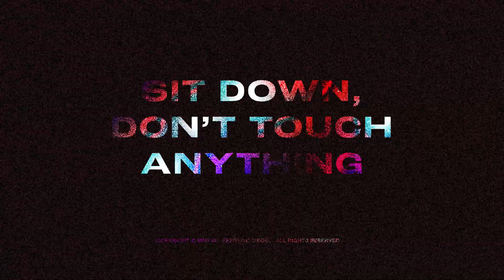SIT DOWN, DON'T TOUCH ANYTHING (2022) - Teaser Trailer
Teaser Trailer for the animated short film "Sit Down, Don't Touch Anything" by Frederic Siegel, produced by Team Tumult.

5'20" / 2D Computer Animation / 16:9 FullHD / Switzerland 2022

A face is born out of chaos. It struggles to exist. It struggles to find its purpose. It struggles to sit on a chair. In fact, it struggles with a lot of things. But thank god, it’s trying. ¯\_(ツ)_/¯

written, directed & animated by: Frederic Siegel
sounddesign & music by: Frederic Siegel
soundmix by: Thomas Gassmann (Noisy Neighbours)
music excerpt: Spring Song (Mendelssohn) performed by Ohad Ben Ari
produced by: Frederic Siegel, Team Tumult​​​​​​​